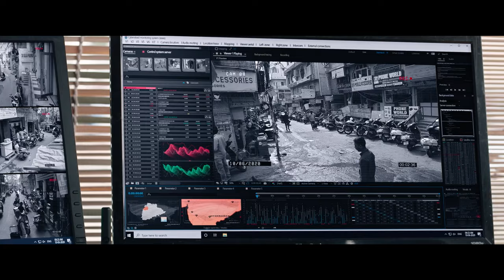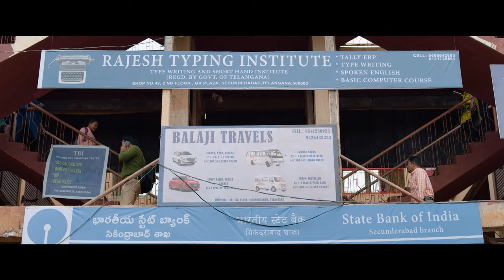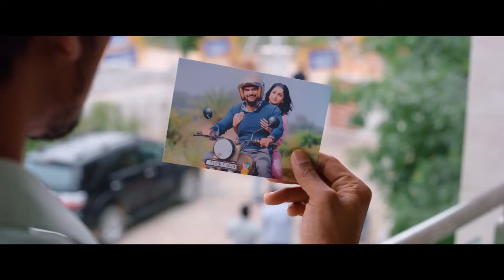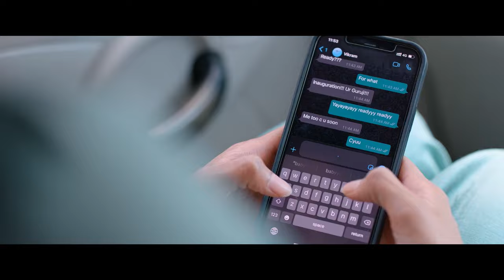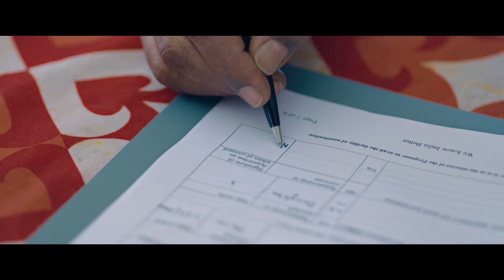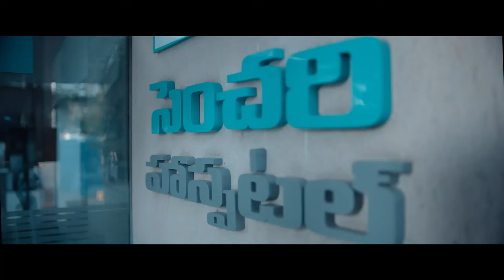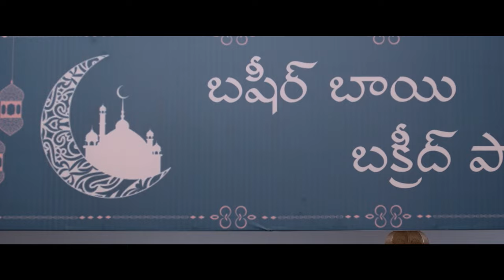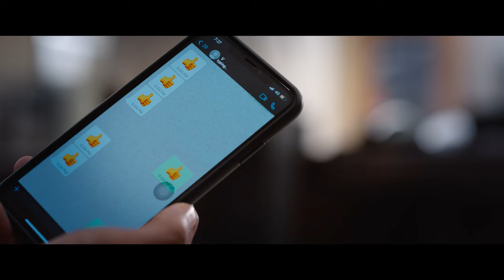Raja Vikramarka - New Released South Action Hindi Dubbed Movie | South Indian Movie | Karthikeya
Movie Name - Raja Vikramarka
Starring - Karthikeya Gummakonda, Tanya Ravichanran, Sai Kumar, Pasupathy & Others
Director - Sri Saripalli

new release movies 2024 south indian hindi dubbed

Synopsis-
NIA agent Vikram saves Home Minister Chakravarthy from an assassination attempt by gangster Guru Narayan. However, when Guru returns with a vengeance, Vikram must protect what he loves most.

एनआईए एजेंट विक्रम गृह मंत्री चक्रवर्ती को गैंगस्टर गुरु नारायण द्वारा हत्या के प्रयास से बचाता है। हालाँकि, जब गुरु प्रतिशोध लेकर लौटता है, तो विक्रम को उस चीज़ की रक्षा करनी चाहिए जो उसे सबसे अधिक प्रिय है।